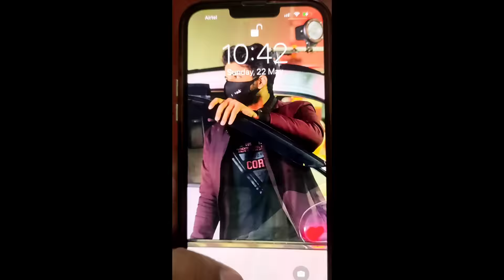Ajjubhai And Raistar Show Me Emote 😔 - Garena Free Fire | NallaYash Live | Total Gaming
Welcome To Nalla YashLive🥇

1. Ajjubhai Show Me Emote
2. Amit Bhai And X Mania Show Me Emote
3. Ajjubhai Teamup With Me

1.Garena Free Fire Indonesia Live
2.Garena Free Fire Brazil Live
3.Garena Free Fire Brasil Live
4.Garena Free Fire India Live
5.Garena Free Fire Singapore Live